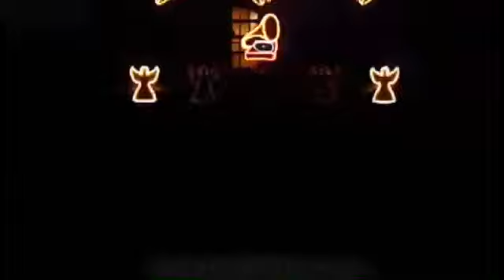427 Antonico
Claude Antonico of Montesquieu Volvestre, Midi pyrénée, France.  My display has 64 channels with light o rama.
2 firebursts, 7 characters singing, 12 fixed sujects and 4 animated subjects.
"THAT POWER" Will.i.am & Justin Bieber.
I used this song for the movement.
Very well for the functions of light o rama. This entry was for the 2013 Light-O-Rama Shining Bright contest.